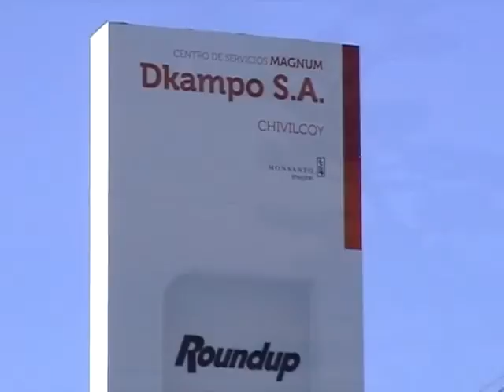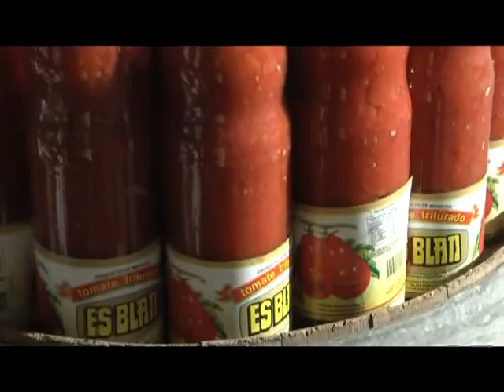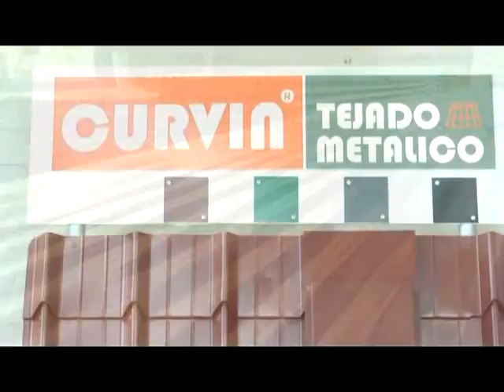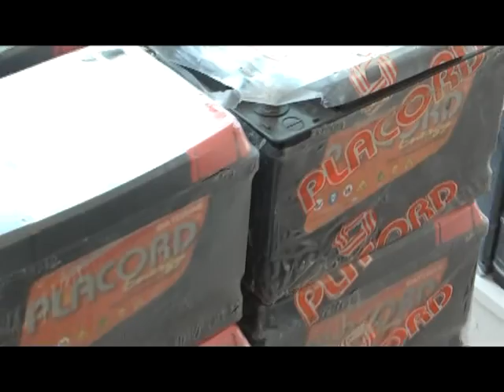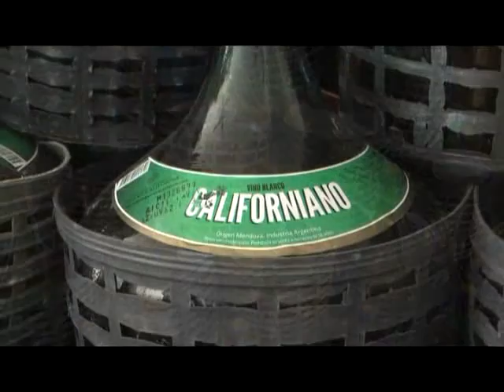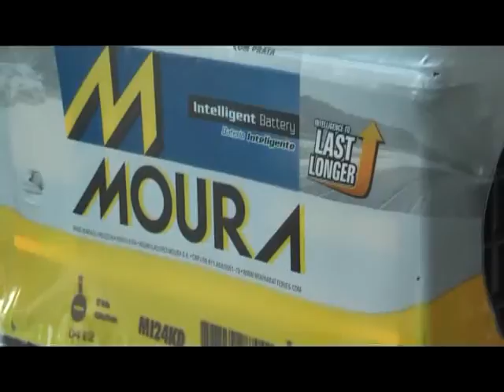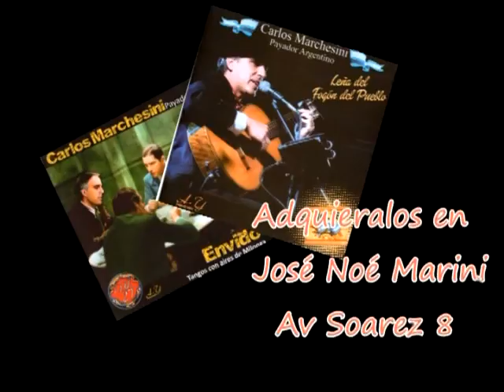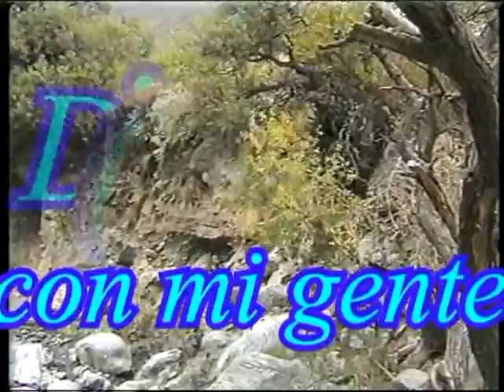Dialogando 5 6 2016